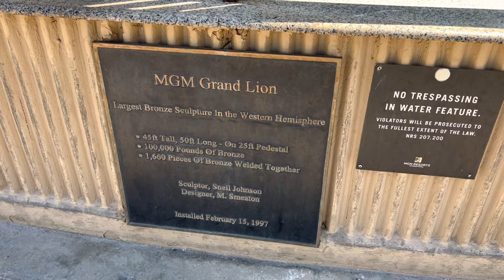MGM Grand Bronze Lion - Leo The Lion | Las Vegas MGM Grand Lion | Las Vegas Hotels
Checking out the giant bronze Leo the Lion Statue outside the MGM Grand Hotel & Casino in Las Vegas, Nevada.